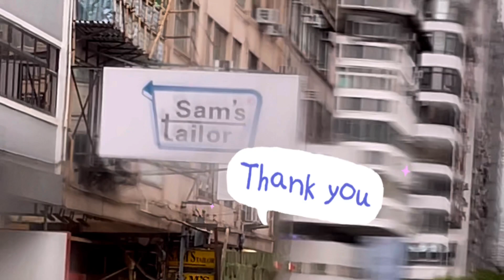อากาศลดลงฉับพลัน เดือนพฤษภาในฮ่องกง "พากินเส้นหม่าล่าอุ่นร่างกาย#พากินในฮ่องกง